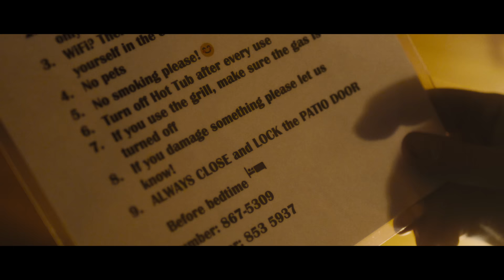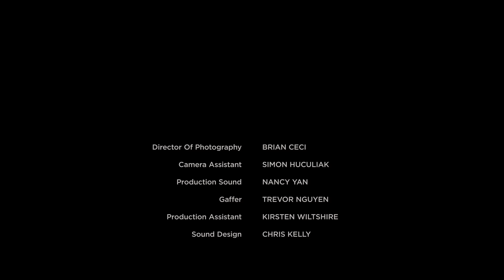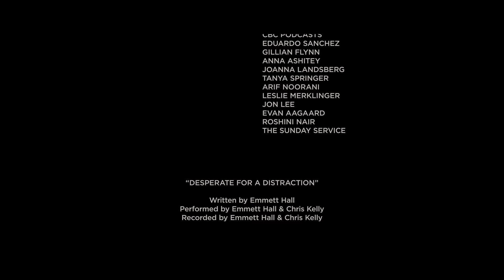Close and Lock The Patio Door | A Let's Make a Horror Short Film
After Hugo drunkenly ruins a wedding, he travels to a secluded cabin to dry out.

But his picture-perfect retreat isn’t quite perfect. The caretaker, Mila, is oddly nosy, the only thing in the fridge is vodka, and the rental instructions have one unsettling rule: “Always close and lock the patio door.”

After trying to call a friend to apologize for his bad behaviour, Hugo succumbs to temptation. He drinks, he smokes, he leaves the patio door open. Just as he catches his error, Hugo is confronted by an eerily demon on the patio threshold. Hugo and the demon struggle with the door—but will that be enough to keep the demon out?

Close and Lock the Patio Door is the culmination of Let's Make a Horror, a podcast where three comedians try to write, act in and produce a scary horror film. We want to hear from you: Did they succeed? Is Close and Lock The Patio Door a scary horror film?

Lauded by The New Yorker, The New York Times, and Vulture Magazine, the Let’s Make A… Podcast takes you inside a real writers’ room where three comedians attempt to make a seriously good script. Season three, Let’s Make A Horror, raises the stakes, following the comedians as they not only write but also direct and star in a real short film.

This podcast is part of the CBC Podcasts family.